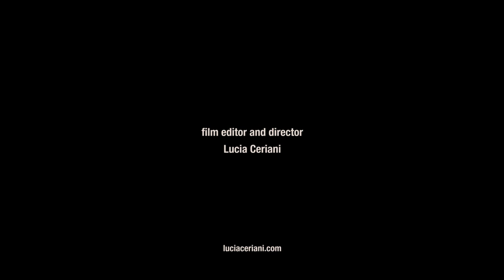Black Holy Whiskey - War | Videoclip